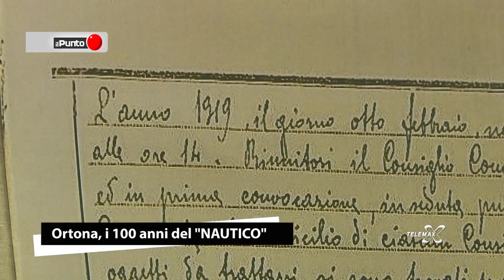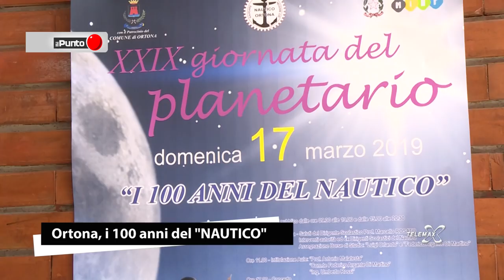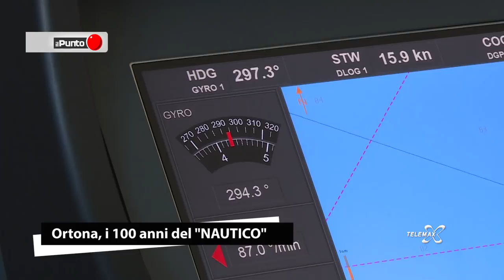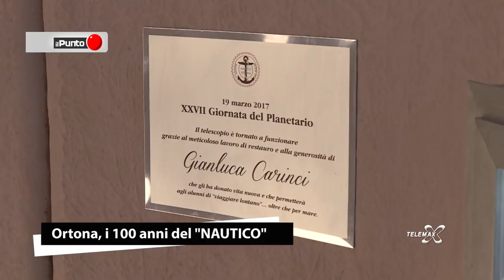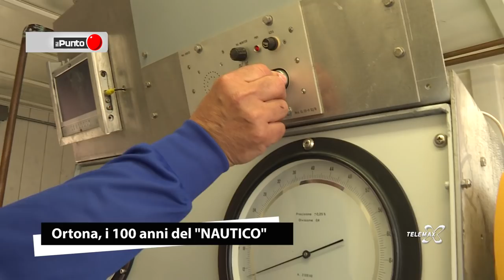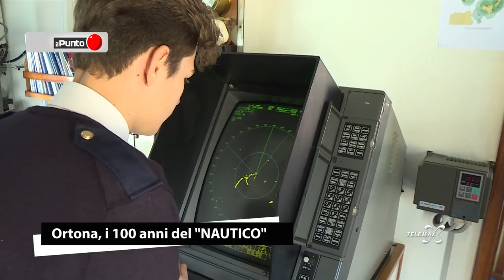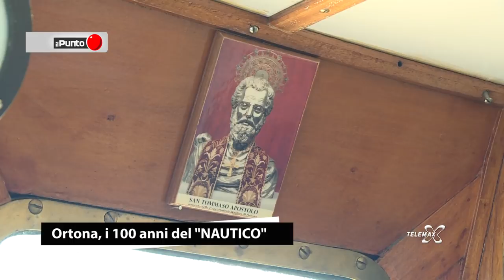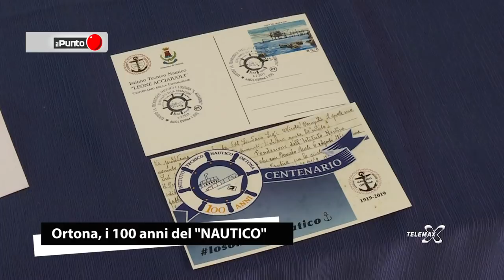Il Punto, Ortona i 100 anni del "Nautico"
Musiche utilizzate:
Whirlwind_Love
Deliberate_Thought
No_Win
Tonto
Whirlwind_Love
Black_Box
Clap_Along